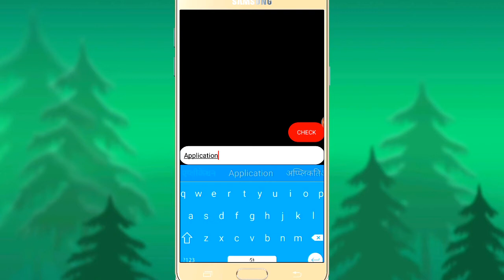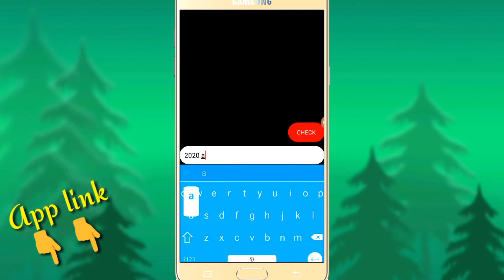Professional Tags|| grow your YouTube channe|| Viral video||by Export of sourav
- doston is channel mein aapko New New apps and Technology ke bare mein Jankari Milenge sabse pahle to Aap Hamare Sath Bane Rahe and" Export of sourav'' channel ko support karna mat Bole & application ka bare mein koi problem hota hai to Mujhe comment Karen .

Tags

1.grow your youtube channel
2. grow your youtube channel fast 3.grow your youtube channel 2020 4.grow your youtube channel from 0

5.grow your youtube channel with the help of New App

6.grow your youtube channel live

 7.grow your youtube channel 2019
 8.grow your youtube channel fast
 in hindi
9. grow your youtube channel free
 10.grow your youtube channel quicker than ever before

youtube tags kya hota hai
youtube tags hindi
Best Tags
youtube video viral tips
youtube video viral kaise kare youtube video viral app
 youtube video viral kaise hota hai youtube video viral kaise ki jati hai youtube video viral trick
 youtube video viral karne ka tarika, youtube video viral Hindi